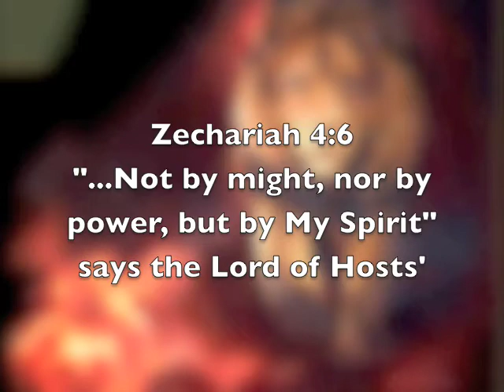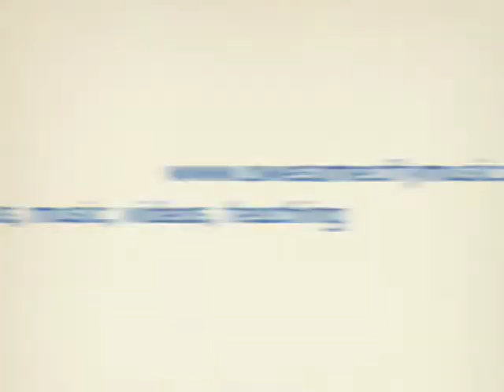Eric Clapton's Bass player Dave Markee Music of Worship - Part 3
Dave Markee Bass player for Eric Clapton 1979-82 worships God freely on his guitar. The original TV series 'Prophet Musician' filmed in England. Produced by Stephen Bennett of Awesome City TV. Presented by Stephen and co-hosted with well known UK worship leader, songwriter, and teacher, Chris Bowater

Eric Claptons former Bass player Dave Markee played for Eric from 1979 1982. Dave has played for many famous musicians, including Joan Armatrading, Bing Crosby, Henry Mancini, the Rolling Stones and The Who. Dave became a Christian in 1979 and is now Senior Pastor of Follys End Church in Croydon England, which he founded with his wife Ze in 1984. David finished this testimony series with a simple song on guitar from Zechariah 4:6 Not by might nor by power, but by My Spirit says the Lord of hosts. and check out his groundbreaking book on music and the creative arts, The Lost Glory,

for Stephen Bennett's books, music, dvd's, teaching